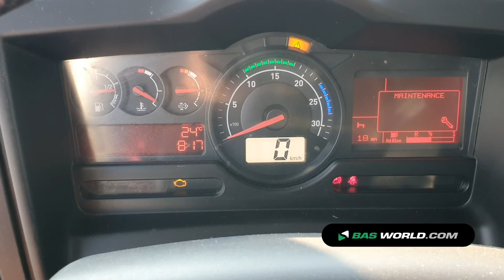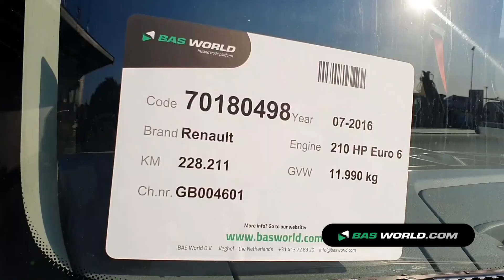70180498 Renault D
Renault D